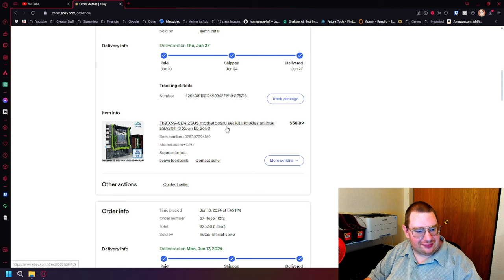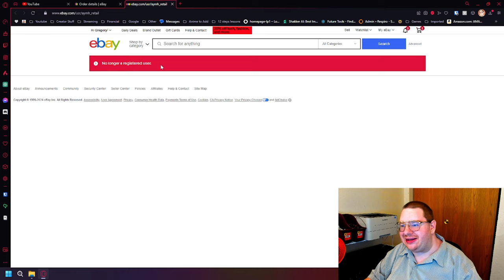I Got Scammed on eBay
**The Life Recovery Bible**
**The Life Recovery Workbook**
The Life Recovery Journal
𝑴𝒚 𝑷𝒐𝒅𝒄𝒂𝒔𝒕!
Listen to the podcast here!